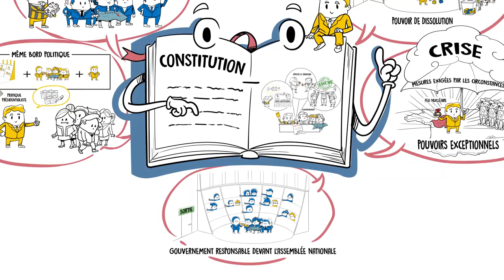Dessine-moi l'éco : Le président de la République a-t-il vraiment tous les pouvoirs ?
Le premier tour des élections présidentielles va se dérouler le dimanche 23 avril 2017. Puis, le dimanche 7 mai 2017, les Français connaîtront le nom du 8e président de la Cinquième République. Mais quel est son véritable rôle ? Est-ce lui qui conduit la politique du pays en proposant, par exemple, de nouvelles lois ? A quoi servent le Premier ministre, le gouvernement et les députés ? Que se passe-t-il en cas de cohabitation ? Qu’est-il vraiment écrit dans la Constitution ?